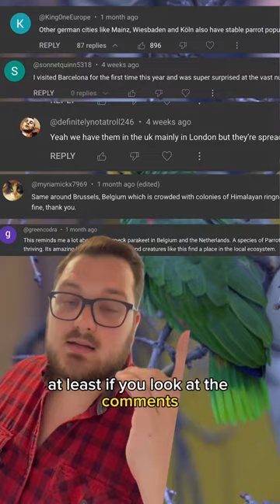These Tropical Parrots live in Germany 🇩🇪!?! But How did they get Here?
How does a parrot take part in the daily commute? 🤔 That isn’t the start of a joke – in one of Germany’s major cities, yellow-headed Amazon parrots actually use the warmth created by traffic to survive the chilly winters. ❄️ At 50 birds strong, the parrot population of Stuttgart is thriving, with a comparatively high breeding rate thanks to the lack of poachers and predators. These highly adaptable birds are descended from exotic pets and have roosted in the city’s parks and streets for 25 years. Like the rest of the world’s 70,000 urban parrots, they’re of great interest to conservationists: With wild parrot numbers in steep decline, could they one day provide the genetic diversity needed to save populations? 🦜